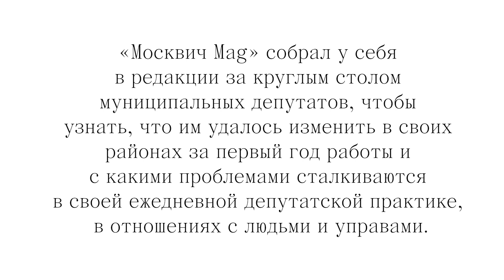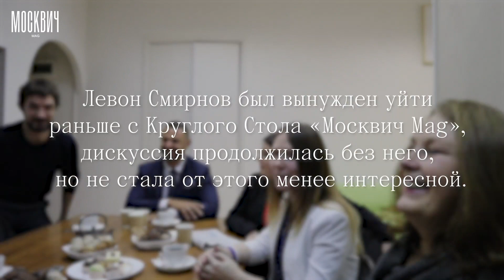Круглый стол: как муниципальным депутатам удается влиять на городскую политику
«Москвич Mag» собрал в редакции несколько известных муниципальных депутатов из разных московских районов, чтобы узнать у них, как и почему они стали этим заниматься, хотят ли стать большими политиками или просто помогать, с чем к ним обращаются люди (ливневки, снегоплавильные станции, капремонты), и чем они, депутаты, могут быть полезны жителям города. К нам пришли Павел Ярилин – рядовой депутат в районе Аэропорта, Левон Смирнов – член совета депутатов Академического района, Яков Якубович – глава муниципального округа Тверской, председатель совета депутатов Тверского района, Мария Соленова – депутат района Сокол, заместитель председателя совета депутатов, Анна Щербаченко – район Аэропорт, муниципальный депутат и Юлия Галямина — депутат Тимирязевского района.